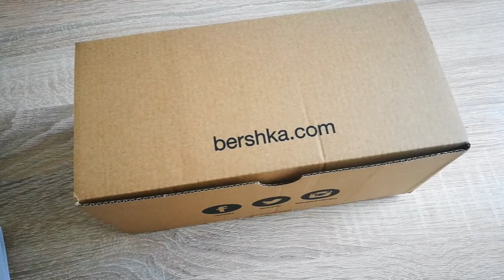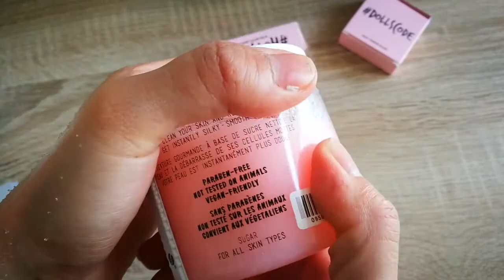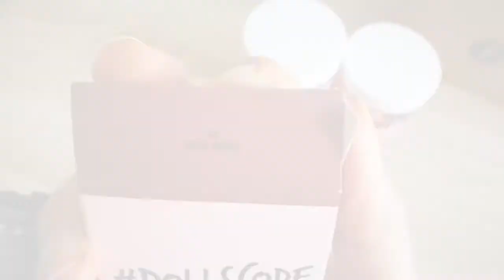【酱油少女】bershka新品彩妆开箱+第一印象实测